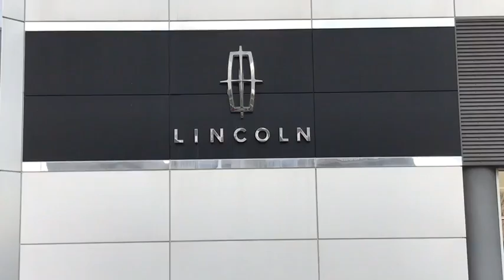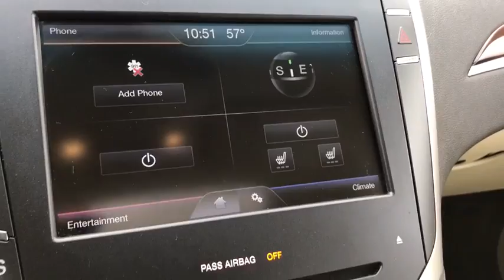2015 LINCOLN MKZ Lancaster, Delaware, Columbus, Powell, Dublin F11184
2015 LINCOLN MKZ
2015 LINCOLN MKZ 4dr Sdn FWD - Stock#: F11184 - VIN#: 3LN6L2GK9FR624064

2445 Billingsley Rd.

***ONE OWNER***CLEAN CARFAX***LINCOLN CERTIFIED*** This 2015 Lincoln MKZ is a one owner vehicle that was originally purchased new here at Bob-Boyd Lincoln! It has the 3.7L V6 engine, and features such as remote start, leather interior, heated seats, rear camera, adaptive suspension, power moonroof, 18 aluminum wheels, and much more! This Lincoln MKZ comes with the peace of mind of the Lincoln Certified program and warranty! ...The reason most people continue to purchase vehicles at Bob-Boyd, is the quality of our product. Also, please note, we take great care to keep our listings up to date, however our inventory changes daily and not all inventory is online. If you do not see what you are looking for, then please call. We look forward to providing you with excellent customer service and welcoming you as a Bob Boyd Lincoln of Columbus client. Bob-Boyd Lincoln is now the premier Lincoln Dealer serving Central Ohio. To better serve you, we have moved to northwest Columbus near Sawmill & I270! Vehicle Price may not reflect any dealer installed or additional aftermarket items added to this vehicle.